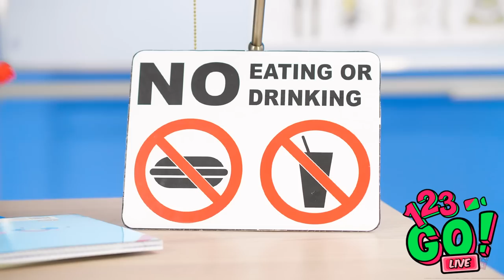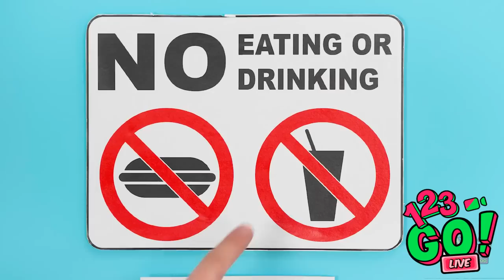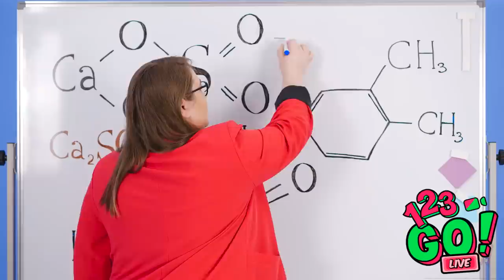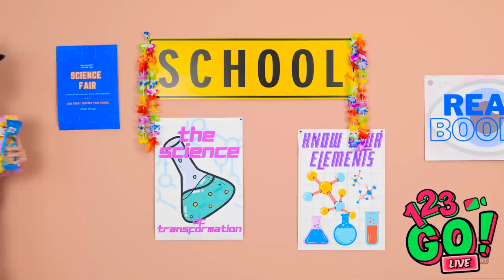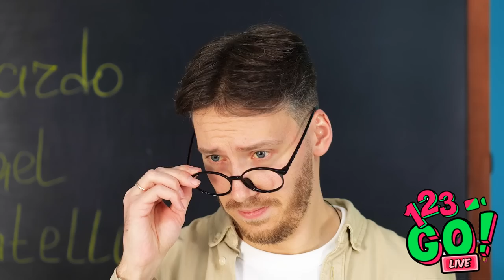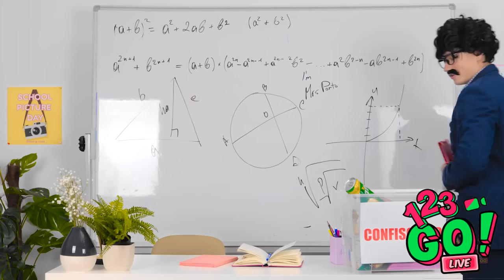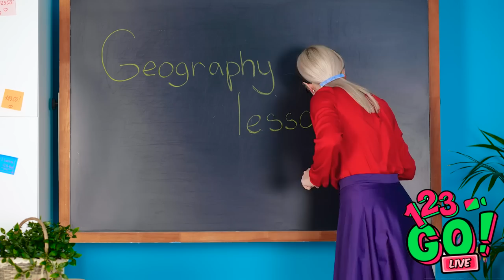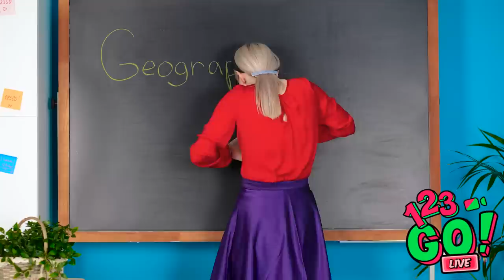SNEAKING FOOD INTO SCHOOL || Funny And Cool Beauty Hacks By 123 GO LIVE!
Ever been in class and gotten so hungry that all you can hear is the sound of your stomach growling? But lessons are lessons, and class time is not lunch time, is it?
What to do? To invent new tricks, how to sneak food into class, of course! Learn how to make these super fun and easy back to school edible school supplies! Try these with your friends and family or your brother and sister and even your teachers.